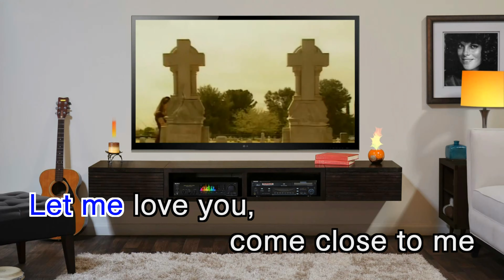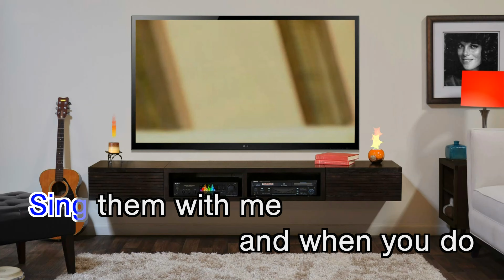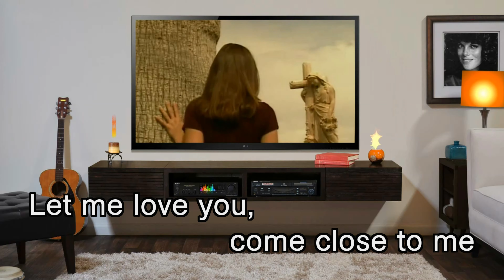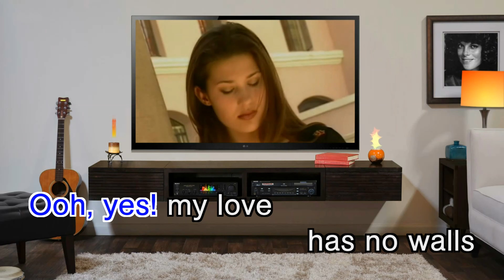No Walls, No Ceilings, No Floors - As popularized by Orsa Lia (KARAOKE VERSION) 2160p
"No Walls, No Ceilings, No Floors" was the song that Philippine radio stations played and Orsa Lia's version of this song remains the most familiar to listeners.